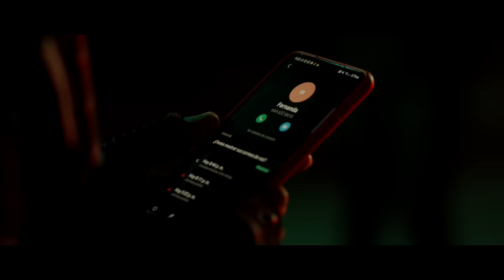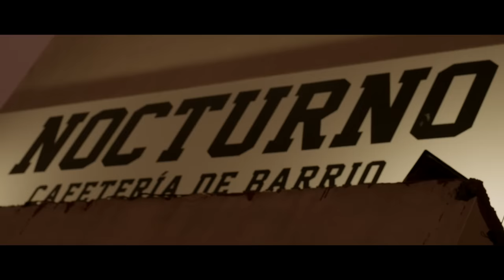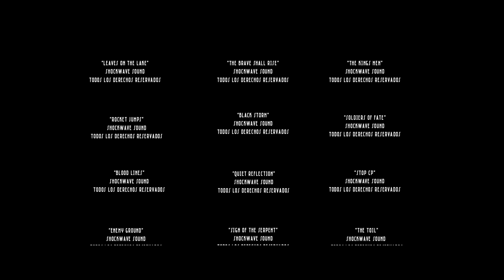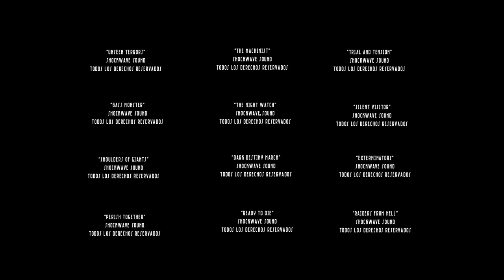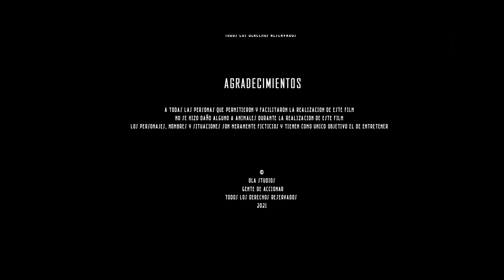🎥 GENTE DE ACCIONAR - Pelicula completa de accion | Ola Studios TV 🎬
Sinopsis: En esta pelicula completa de narcos, Renato y su amigo son dos jóvenes traficantes decididos a tomar el control de la ciudad valiéndose de su valor y arrojo para los negocios. van a demostrar porque son gente de accionar.

GENTE DE ACCIONAR

Reparto:

Alonso Ortiz Jr.
Heruz Argeniz
Cesar Manjarrez
Alondra Martinez

MUCHISIMAS GRACIAS
ATTENTAMENTE